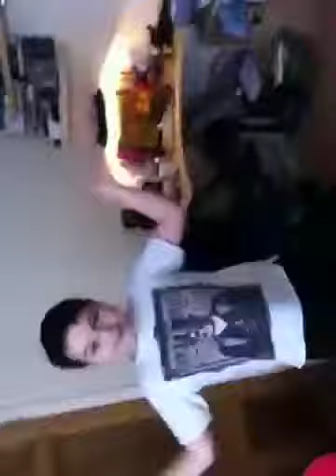Sexy and I know it :)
I'm trying to get my brother happy but snow days are boring and I get energetic and this is what happens.